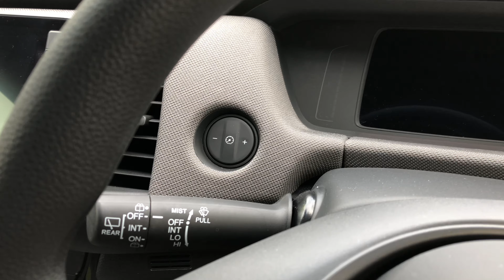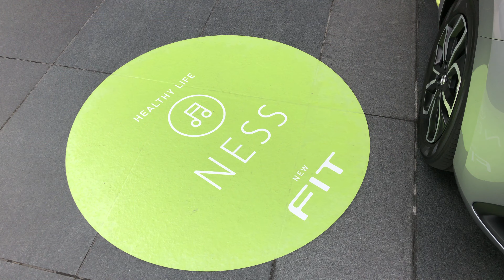[内装] HONDA 新型FIT（ホンダ新型フィット）NESS（ネス）HONDA New FIT 2020 Honda Jazz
[4K]HONDA 新型FIT（ホンダ新型フィット）NESS（ネス）内装 HONDA New FIT 2020 Honda Jazz
[movie fine channel]